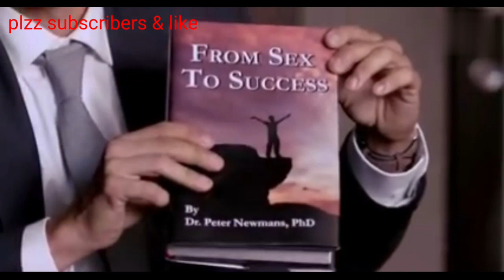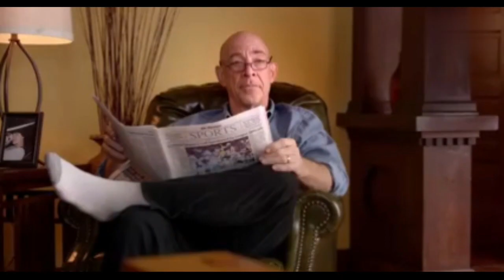The late Bloomer(2016) explained in hindi,urdu and English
After the removal of a benign brain tumor, a 30-year-old sex therapist (Johnny Simmons) who has never gone through puberty has his world turned upside-down as he's thrown into a whirlwind of physical and emotional changes, all while desperately trying to win over the girl next door. Based on "Man Made: A Memoir of My Body" by authorized.

 The film would be based on the true story of Baker, who went through his puberty in
three weeks at the age of 27. The delaying of his puberty and normal development was caused by a benign tumor in his brain. The film's titling as The Late Bloomer was first announced in January 2010, as Alcon was developing the film.